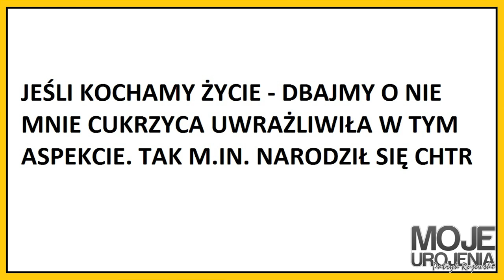CUKRZYCA - OBJAWY I POMOC (vlog Moje uRojenia #132)